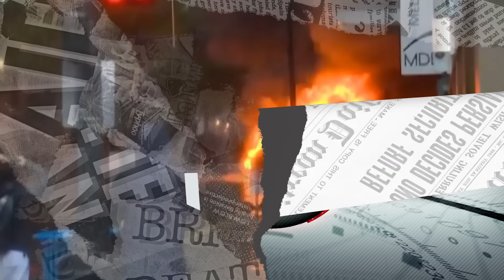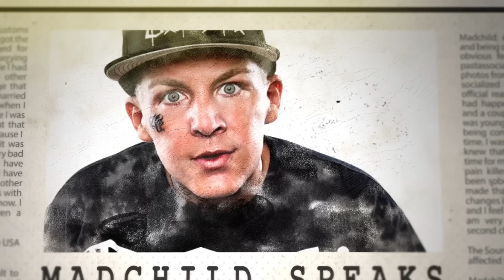Everyday - Whitney Peyton, (HED) P.E., Madchild, King Klick, and Dropout Kings (Music Video)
Since re-launching the legendary California independent label after a 7-year hiatus, Suburban Noize Records emerged and has been consistently dropping music with some of the new signings and the label's veteran artists. Now the label has assembled a posse cut entitled "Everyday" produced by Godsynth that pairs up the entire Suburban Noize roster all together on one track including the King Klick, (Hed) P.E, Madchild, Whitney Peyton, and Dropout Kings. The track features the Suburban Noize roster over a distorted guitar riff that brings together the battle tested veterans and new blood of the next generation for one epic rap-rock crossover track. The song is a call-to-arms for anyone that has had to overcome adversity and a helping hand to raise up anyone that has fallen on hard times.

"After the success of the release like (Hed) P.E and King Klick's 'We Want It All', we felt like everyone was talking about Suburban Noize again, so we knew we had to follow that up with something even bigger," commented Kevin Zinger from Suburban Noize. "Whitney came to us with this Godsynth beat and her part. When we circulated it around everyone wanted to jump on it. Suburban Noize was a label at the forefront of mixing together all genres and coloring outside of the genre lines from rock and metal, Punk to hip-hop. An entire wave of new bands are popping up and blending genres like we did 20 years ago. It was time to bring Sub Noize back and the label has found its place again with some new and OG artists. Posse cuts aren't as common as they were but I still think it shows unity and is a special thing. It made perfect sense to create one big blockbuster crossover track with everyone on it."

Proving that she could go head-to-head with any of the hip-hop heavyweights on her Suburban Noize debut "Alpha", Whitney Peyton has remained on the grind dropping new tracks. She recently flexed her impressive lyrical prowess "Give It Gas" featuring Dizzy Wright and Strange Music's own King Iso.

The King Klick is the latest powerhouse collective to come back under the Suburban Noize banner. Comprised of label veterans Johnny Richter (Kottonmouth Kings) and Chucky Chuck and joined by Obnoxious (AKA OB-NOX), the unison created the perfect blend of THC-infused raps. United together under the name King Klick, Johnny Richter, Chucky Chuck, and Obnoxious are currently finishing the debut effort from The King Klick for release later this year. The trio have already recorded tracks with Madchild, Whitney Peyton, (Hed) P.E, Lil Saint, and other members of the extended Suburban Noize family.

In between hopping on tracks with the other members of the Suburban Noize roster, legendary SoCal artists (HED) P.E. are building towards the release of their upcoming new album “Sandmine”, which is set for release on July 23rd, 2021 via Suburban Noize Records. The album is a potent mixture of poignant punk-rock, metal, Rap, brutal riffs, and bludgeoning drums that pack a walloping punch and goes back to the classic HED PE sound.

Madchild's independent grind is unparalleled and he's remained one of the underground's vital voices, consistently dropping new projects with Tom MacDonald, as well as solo albums like "Demons" and "Little Monster". Madchild is also currently working on a new joint project with Obnoxious for release later this year.

Phoenix-based trap metal outfit DROPOUT KINGS have hit the ground running since releasing their "GlitchGang" EP. The band is currently charting on active rock radio with their new single "Virus" and will be heading out on the road supporting (Hed) P.E this summer.